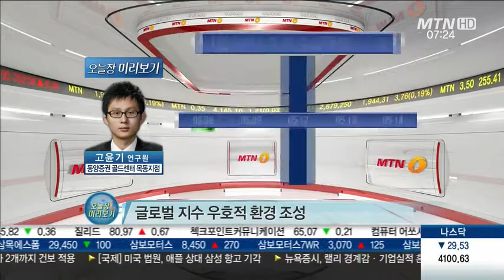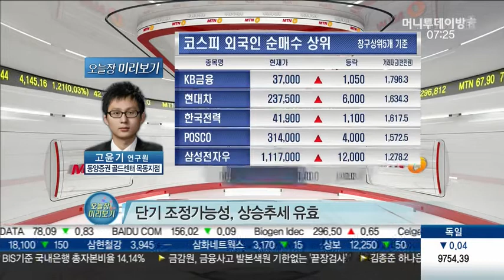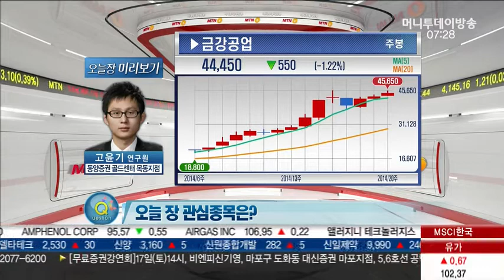코스피 연중 최고치 경신.. 해석은?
하루를 시작하는 최고의 투자전략 [오늘 장 미리보기]
우리 증시 개장을 앞두고 오늘 장 포인트와 접근해볼 만한 종목 어떤 것이 있는지
[MTN 굿모닝마켓워치]에서 확실하고 명쾌한 해답을 드립니다.

[ 고윤기 / 동양증권 골드센터목동 ]

Q. 코스피 연중 최고치 경신.. 해석은?

- 외국인·기관 쌍끌이 매수로 2010p 상회

Q. 외국인 매수세 확대.. 전략은?

- 글로벌 지수 우호적 환경 조성
- 2000p 돌파 후 조정심리 염두
- 단기 조정가능성, 상승추세 유효
- 유로존, 6월 경기부양 기대감 지속

☞ 투자의 아침은 '굿모닝 마켓워치'와 함께! VOD 다시보기

- 금강공업: 알루미늄폼, 수출 확대 기대, 강관부문 턴어라운드 예상
- 성창기업지주: 2Q 턴어라운드 기대
- 키이스트: 해외 매출 본격화

생방송 '굿모닝 마켓워치'는 매일 오전 6시40분 부터 방송되며 글로벌 증시 마감 시황과 오늘의 국내 시장 이슈의 분석, 유망 종목 소개를 통해 시청자의 투자 수익률을 올려드리는 머니투데이방송MTN의 대표 프로그램입니다

※ 이 방송은 머니투데이방송 홈페이지 스마트폰 머니투데이방송 어플리케이션, 유튜브채널 케이블방송과 똑같이 라이브로 보실 수 있습니다. 또한 방송 종료 후에는 인터넷 다시보기로 시청하실 수 있습니다.